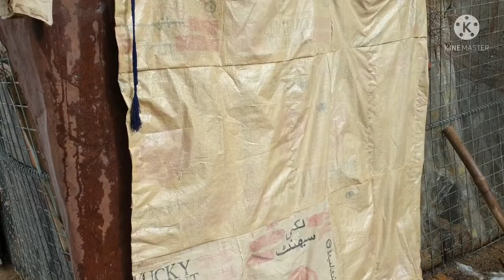take care of hens in winter season